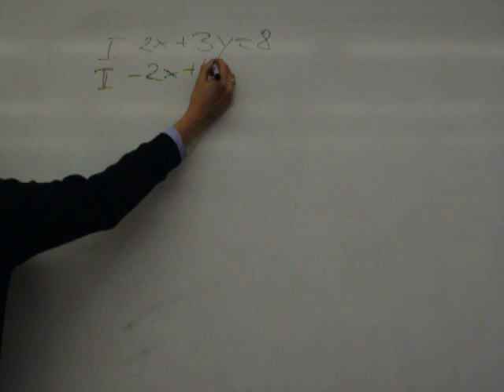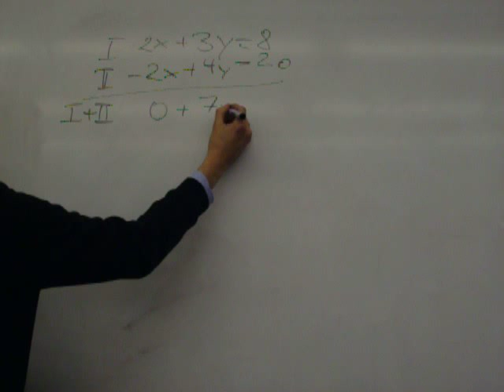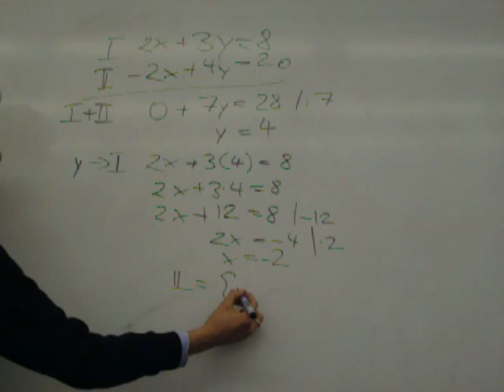Add. Verfahren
Addition zweier Gleichungssysteme